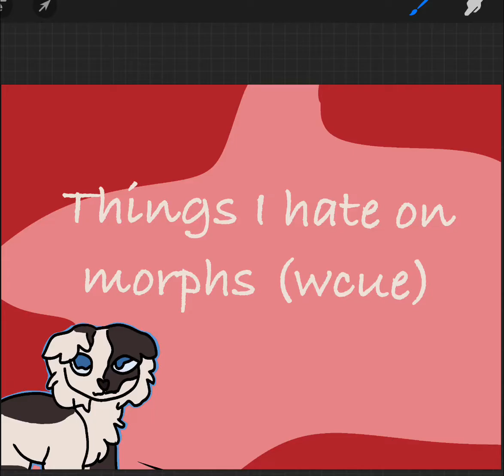I DO NOT LIKE THESE- || (VERY OLD)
Idk why but I HATE THEM 👺 I DONT IM SORRY- but the small EARSSSS I HATE THEM MOST IF ALLL

song- the crush song by twaimz (I think that’s how you spell it lol-)